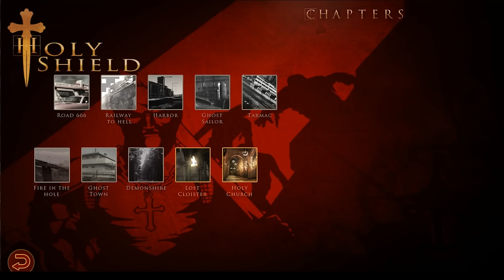AudioGaming Procedural Audio, Audio Synthesis for Holy Shield FireThrower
This video demonstrate AudioGaming procedural audio fire in a fantastic coming iPad game: Holy Shield from Dog Box.